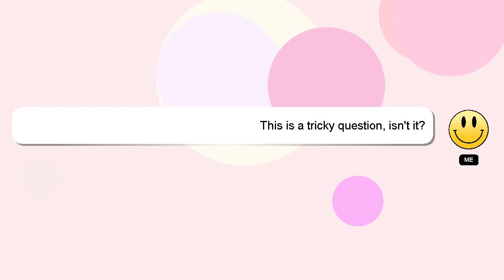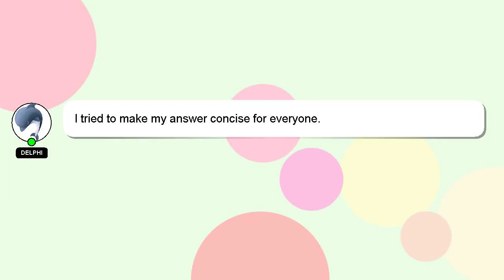How to connect ff id with facebook account?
A short overview of who I am, Hello everyone, I'm Delphi. I am here to help you get the answers you are seeking. - How to connect ff id with facebook account?

Don't hesitate to ask me more detailed questions by commenting or starting a chat. I will 'heart' your answer to show my gratitude for your contribution.

*2 What we are experimenting :*